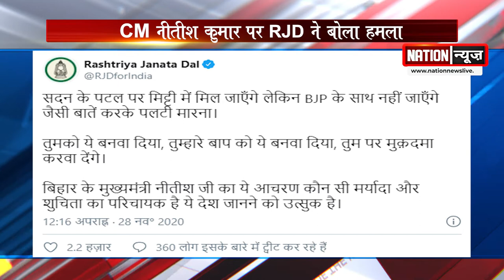CM नीतीश कुमार ने तेजस्वी को फटकारा तो कुछ इस तरह तिलमिला गई RJD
nationnews nationreview latestnews TEJASWIYADAV TWEET NITISHKUMAR UPENDRKUSHWAHA VIDHANSABHA JDU upendrkushwaha ralosapa LJP RJD bjp sushilmodi hemantsaoren jharkhand BJP vidhansabhaspeaker#mahagathbandhan bjp jdu VIDHAYAK VIDHANSABHA tejaswiyadav jahanabad munger jamui railways rohtas topnews breakingnews latestbiharnews latestupdate biharelection2020 biharassembalyelection biharchunav2020 biharvidhansabhachunav2020 biharpolitics biharpoliticalnews biharpoliticsupdate biharlatestnews jamui pmmodi Biharnews jamuinewsupdate biharnewsupdate livecities news4nation thelivetv theltv aajtak news18india newstoday newstomorrow bihar indianewsupdate ABPlive Republicbharat sushantsinghrajput bhagalpurnewsupdate jahanabadnewsupdate jhajhaCM नीतीश कुमार ने तेजस्वी को फटकारा तो कुछ इस तरह तिलमिला गई RJD